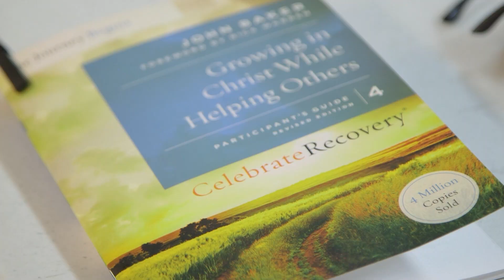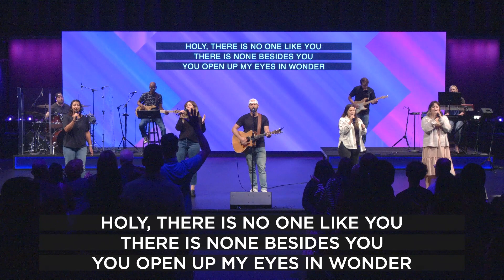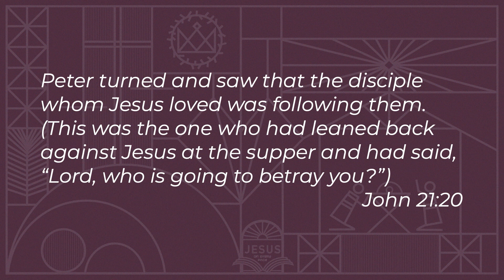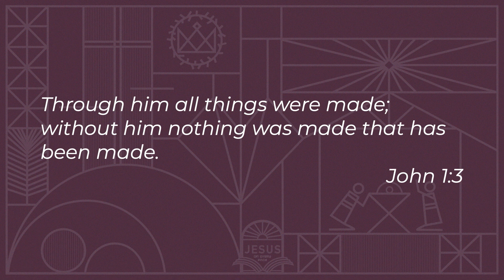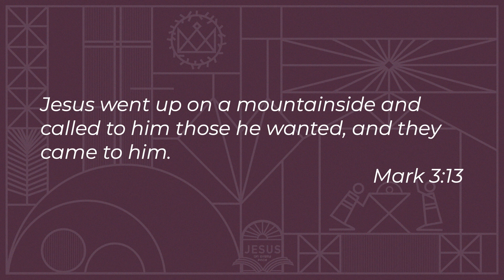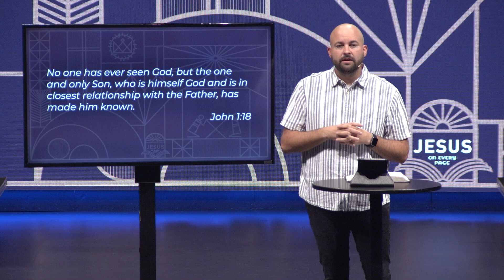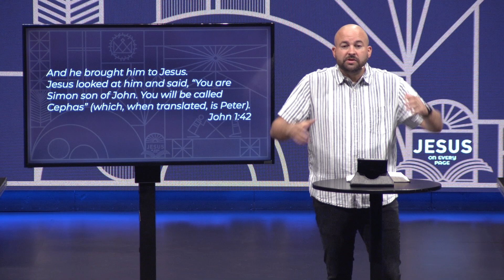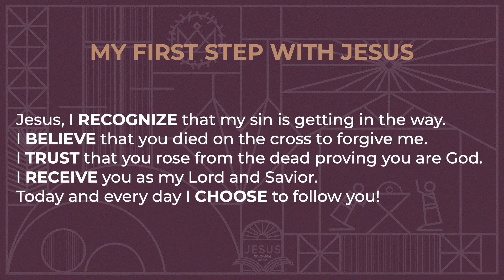09/10/23 - Online Service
Jesus is a personal God that created everything. Even when he feels far off and cold He is there with us. Wherever you have been taken in His plan He is still showing Himself all around in our world through nature and beauty. Today we will be looking at how Jesus can be our everything and all that we need.

Follow Along with us in our Downloadable Study Guide -

There are many ways that you can partner with Purpose Church through your generosity to further God's kingdom because we believe that generous people transform the world

0:00 -  Welcome And Announcements
3:31 - Build My Life
9:55 - Jesus On Every Page (Week 28)
18:13 - Authorship & Dating Of John
19:04 - Purpose Of John
21:42 - 5 Reasons Jesus Is Worth It
49:02 - Is Jesus Your All-In-One?
51:42 - Closing